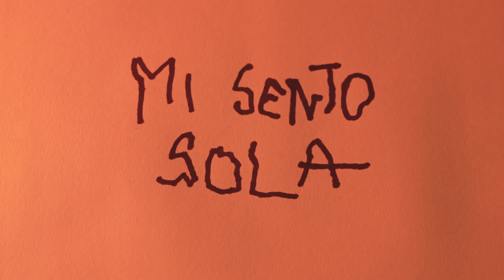TANTI AUGURI DI BUONE FESTE DALLA FAMIGLIA SECONDA STRADA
Quest'anno a Natale regala del tempo ai tuoi cari
Famiglia: Grazie a Veronica, Marco, Alice e Leonardo.
Grazie a Chiara M. per il supporto.
Wisky il cane: @donnamamma.irene (Gavirate, VA).
Cassetta della Posta di Babbo Natale : Pop's party boutique di Besozzo (VA).
Babbo Natale: Refik.
MUA: Francesca Binda.
Video: Luca Morselli.
Art Director: Denise Lauro.